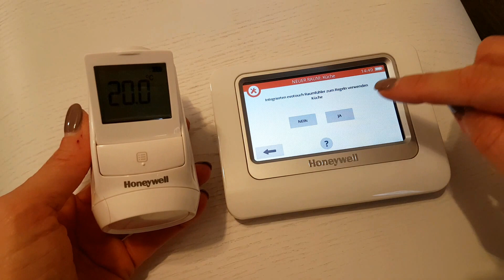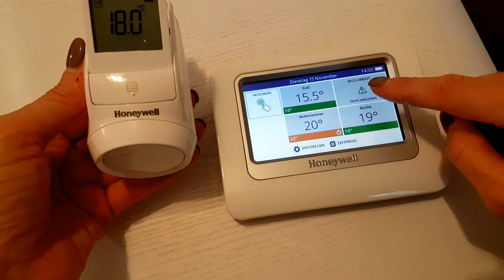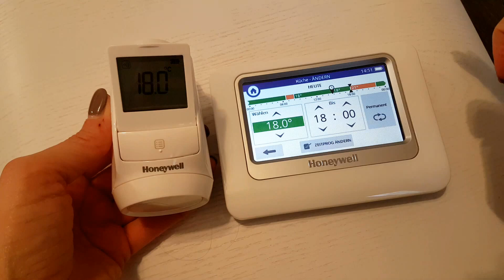Honeywell Evohome TRH092 ins System einbinden Smart Home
Kurze Demo, wie ihr eure Basisstation mit dem Thermostat verbinden könnt. Ich finde ehrlich gesagt, die Bedienungsanleitung mehr als dürfig. Hoffe es hilft euch.

Evohome Starter Kit
Evohome Gateway Starter Kit
Evohome Einzelthermostat
Evohome Gateway